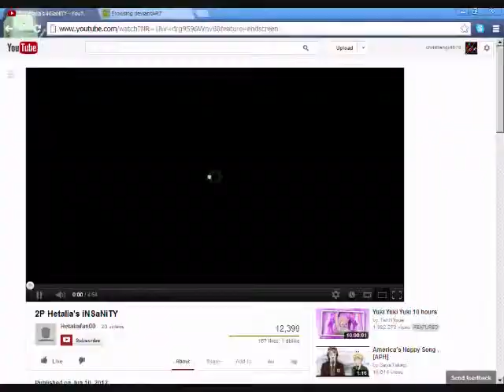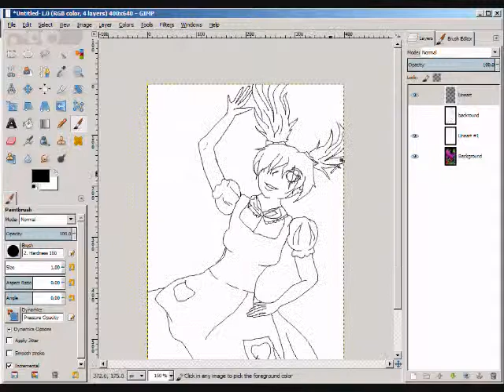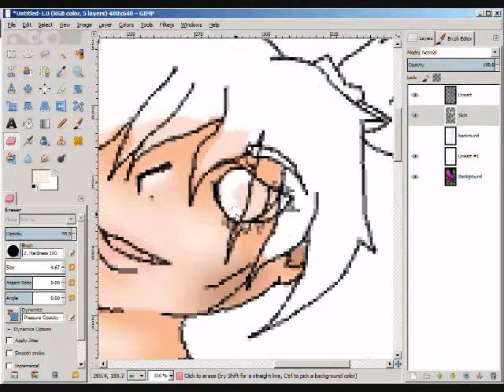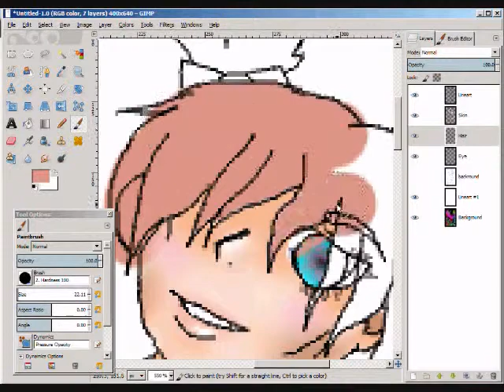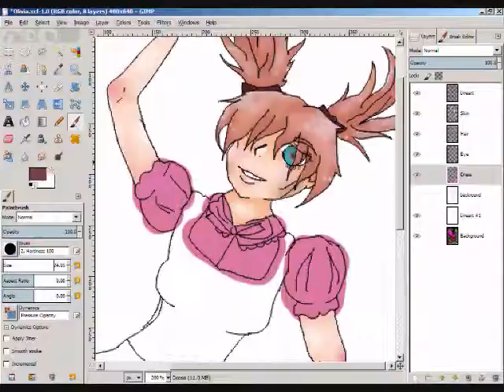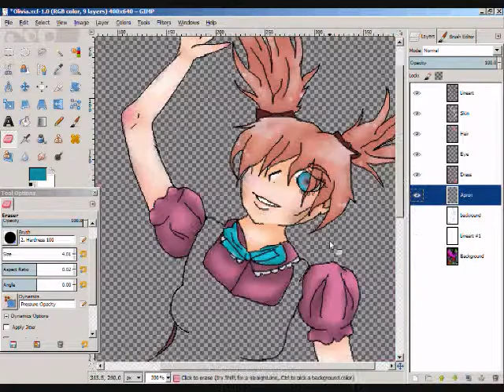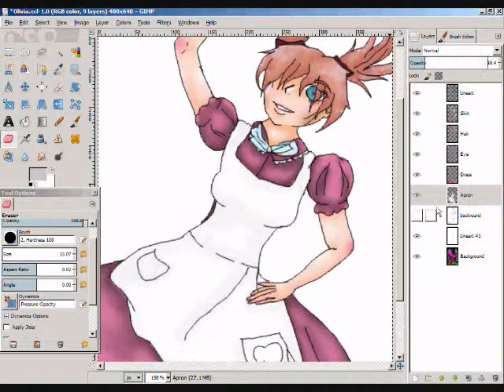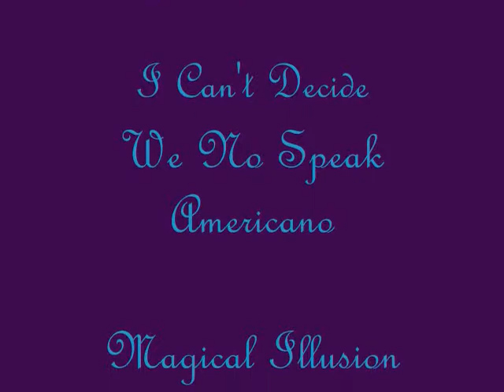Olivia Kirkland Speed Paint (GIMP 2.8)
I don't know if I like this one or not... The concept was 2p!Fem!England (Olivia Kirkland) is going down the rabbit hole to find Fem!England (Alice Kirkland).